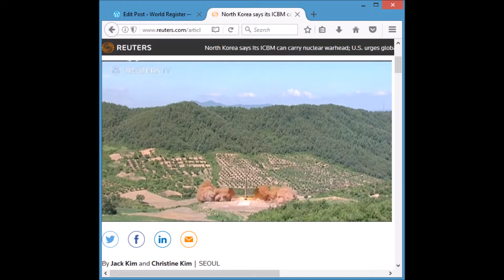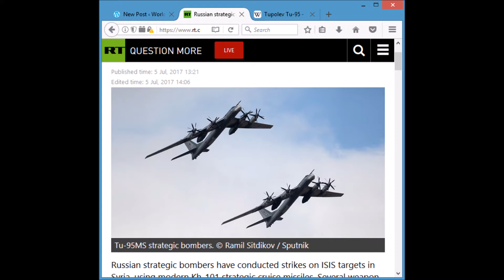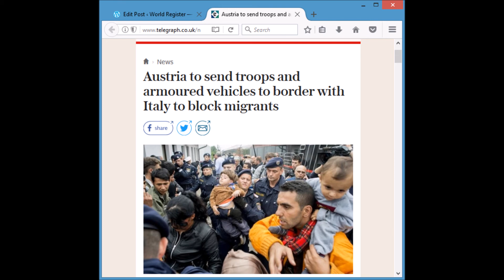World Register Report 07052017 - NK's Nuclear ICBM, Russian Bombers Strike IS, Austrian Border Woes